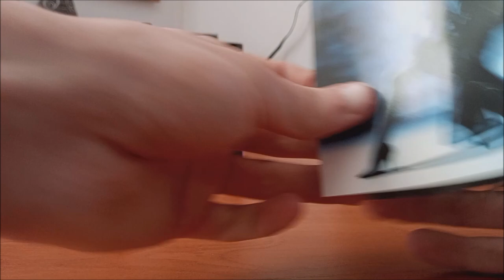CD / Lita Ford – Dangerous Curves / 1991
Páté album Londýnské kytaristky/zpěvačky Lita Ford v podání :  Anne Marie Hunter, Debbie Holiday, Jeff Scott Soto, Joe Lynn Turner, Michael Caruso, Matt Bissonette, Myron Grombacher, Joe Taylor, Howard Leese, Lita Ford, David Ezrin, Chili Dog, Small Fry